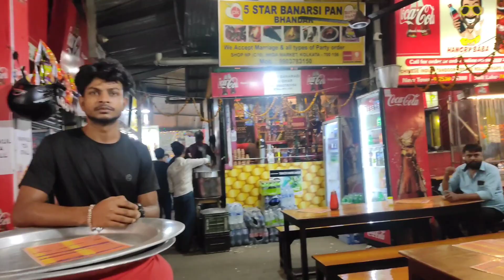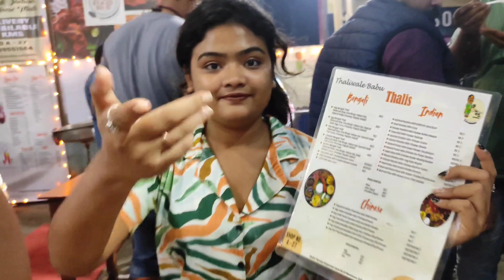বাঙালি থালি শুরু মাত্র ৫০ টাকা থেকে।।চিকেন দম বিরিয়ানী।।Thaliwale বাবু।। Bangali Bari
Hey Guys 😊
Welcome back to Bangali Bari ‼️
Thaliwale Babu
Uniteque Gate No. 1
Various types of thali are available in this place. Their speciality is dum biryani which was good enough to taste.
A pocket friendly place at Newton.

85 rupees chicken thali
৮৫ টাকায় চিকেন থালি
চিকেন থালি
Bangali Bari
Cheapest chicken thali
Cheapest price thali
Cheapest price thali restaurant at Newtown
Food walk at Newtown
Food vlog at Newtown
Thaliwale Babu Newtown
Newtown food tour